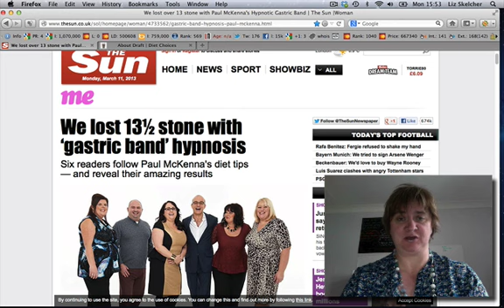Wk 1 30 Day Challenge Clip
Here is the 1st Video of My 30 Day Challenge to Lose A Stone! (I'm planning on doing at least 3 of these!)  I'm using The Hypnotic Gastric Band Plus A Secret Treat That I Found By Accident!